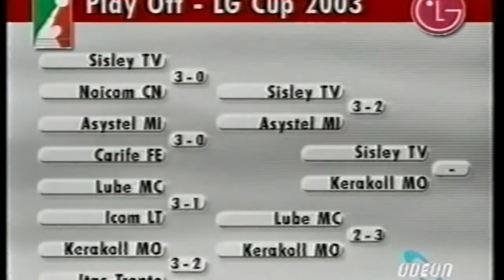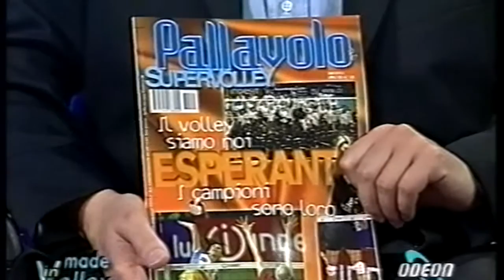Archivio - Collage Top Volley vintage (6)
Collage di puntate vintage di Top Volley